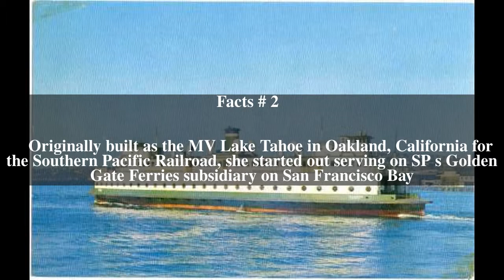MV Illahee Top # 5 Facts